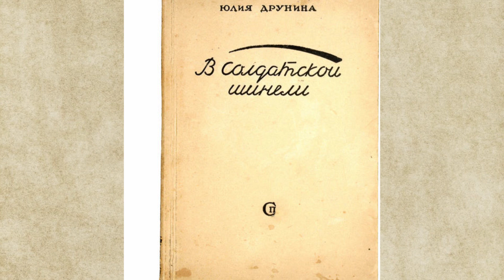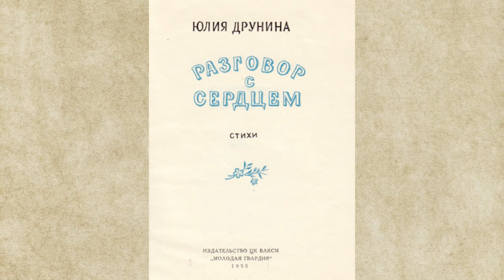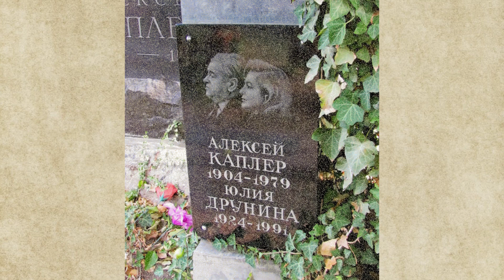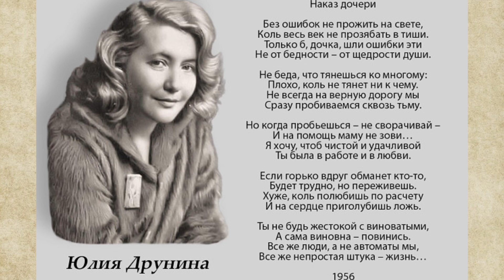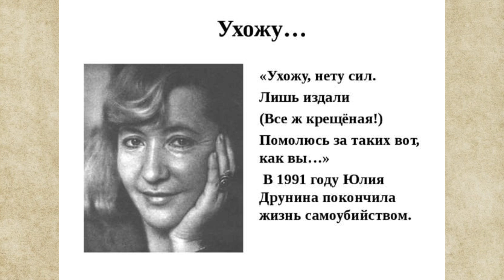Юлия Друнина. Поэтесса опалённая войной...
Юлия Друнина — удивительная поэтесса, талант которой позволил ей очень просто и метко описывать собственные переживания, ужасы военного времени и, конечно, романтические отношения. Строки стихов Юлии Друниной оказались настолько близки каждому человеку, что до сих пор остаются актуальными. «Баллада о десанте», «Ты — рядом, и все прекрасно», «Зинка», «Осень», «Знаешь» - эти и другие стихотворения по сей день заставляют читателей переживать чувства, которые вложила в них поэтесса.